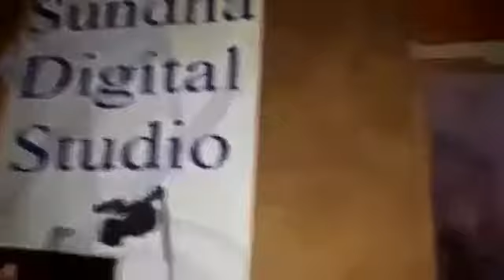ਪੰਜਾਬ ਦੇ ਫੋਟੋਗਰਾਫਰਾਂ ਦਾ ਗੁਜਰਾਤ ਦਾ ਟੂਰ